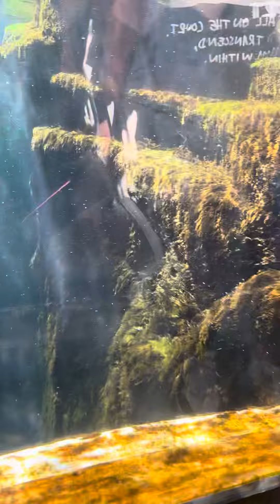Sea otters they’re so cute!! ￼